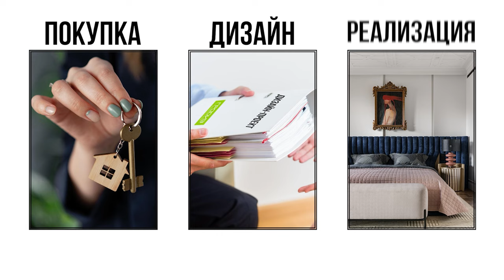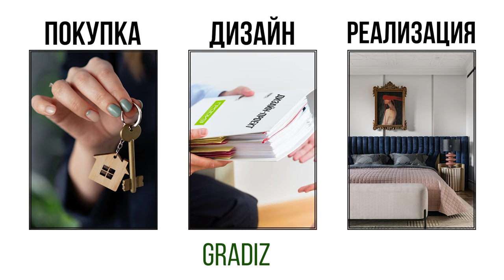Планировка “Длиннющий коридор” - метаморфозы “креативного” жилья в нормальное для семьи с ребёнком!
Что делать, если планировка квартиры оказалась весьма “креативной”, например, с длиннющим узким коридором, из которого есть выход в подсобное помещение, а из подсобного - в жилое?! Сегодня рассмотрим такую планировку и я покажу, как из “креативной” сделать нормальную для жизни семьи, у которой скоро появится ребёнок.

Подробнее смотрите в видео:

00:00 Анонс
00:12 Портрет заказчиков
01:14 Первоначальная планировка
08:06 Новая планировка - очищение пространства
08:19 Прихожая
09:25 Кабинет-Гардероб
10:22 Спальня + душевая
11:44 Кухня-Гостиная
13:55 Детская
14:54 Ванная комната